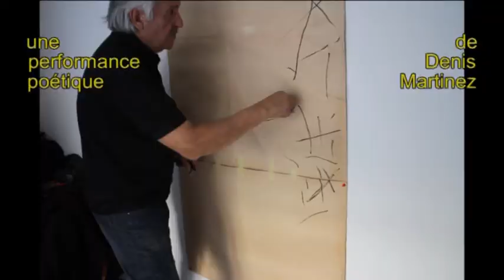Performance poétique Denis Martinez / Poème Habiba Djehnine